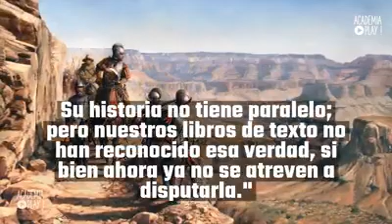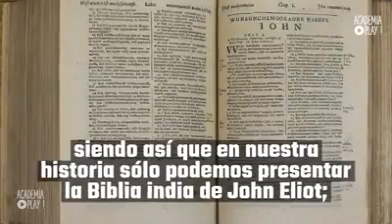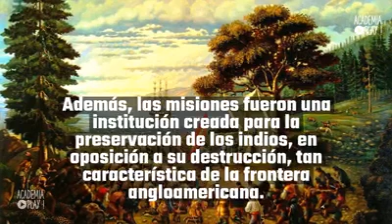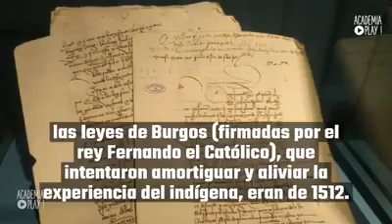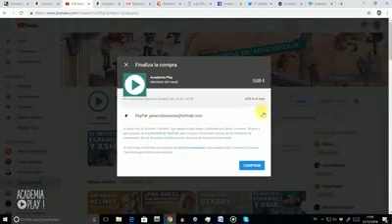Charles F. Lummies y el imperio español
El inglés Charles F. Lummies alaba el imperio español y la hazaña su humanización.